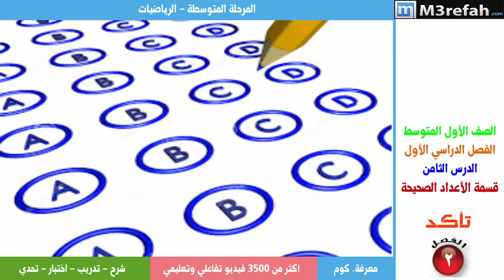قسمة الاعداد الصحيحة - تمارين - 4